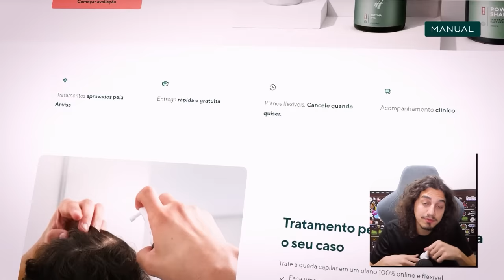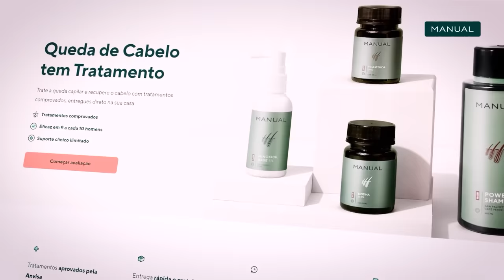A REGRA É: NÃO PODE FECHAR NENHUM ITEM! | FLEX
Faça sua avaliação agora na Manual e recupere sua confiança! Utilize o cupom “40KENNZY” 🌹